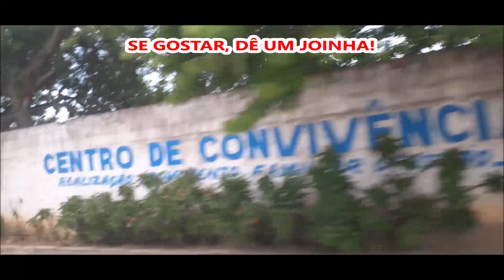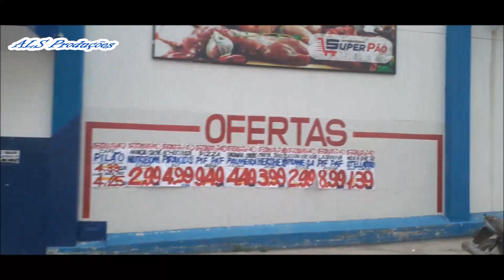tour MOSTRANDO O BAIRRO DE FÁTIMA - ITAMARAJU - BAHIA 2021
Antônio Lopes mostra, usando celular A20, várias ruas do Bairro de Fátima 08/03/2021